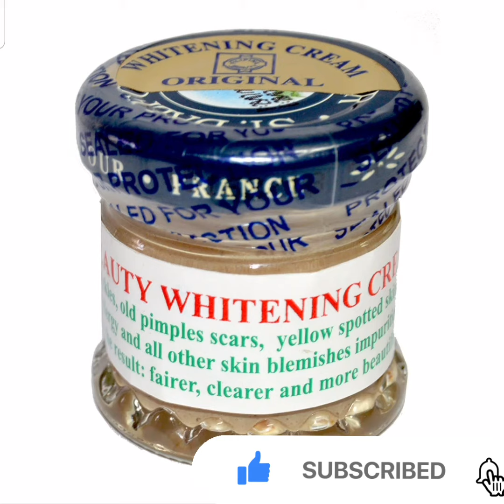SIDE EFFECTS of the WHITENING CREAMS